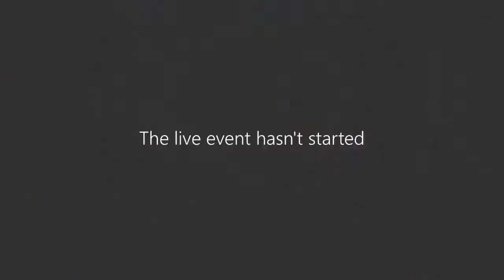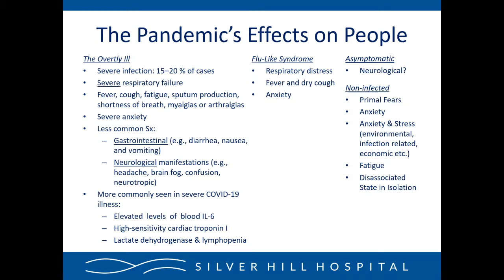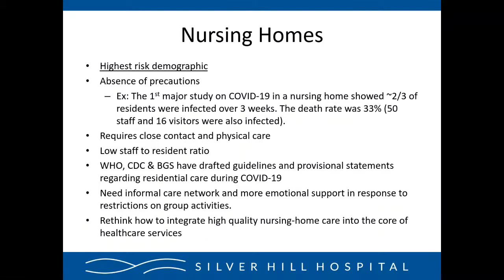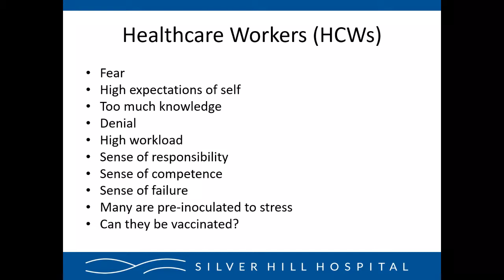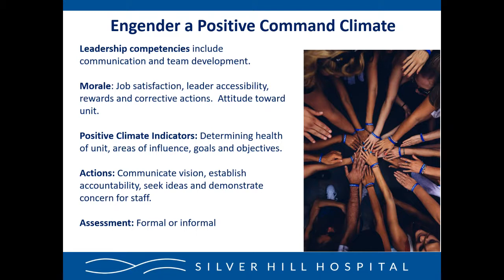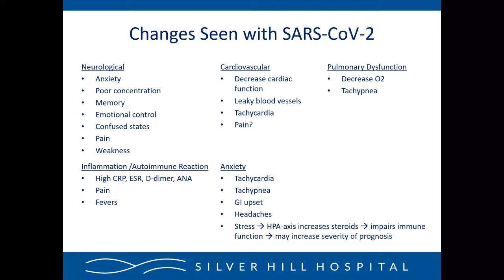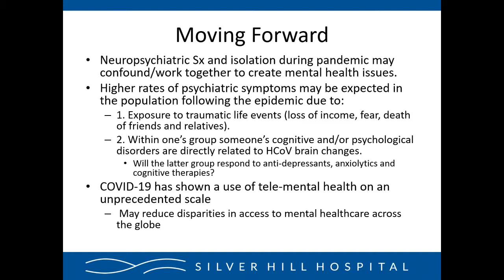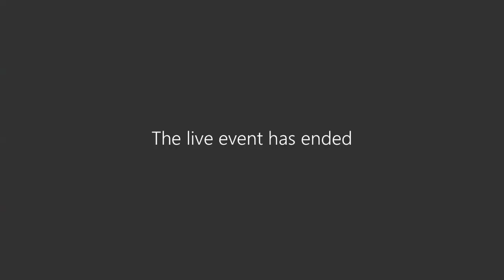Silver Hill Hospital Grand Rounds-June 17, 2020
The program is an overview of the Corona Resilience Campaign (CRC) based at Silver Hill Hospital. The Campaign offers training, guidance, and resources to organizations with frontline personnel (FLP) in direct contact with COVID patients, e.g. law enforcement, nursing homes, hospitals, clinic, etc.  The CME program reviews the current scientific information on COVID, principles and deliverables of the CRC, and elements for assessing the neuropsychiatric consequences of COVID infections.